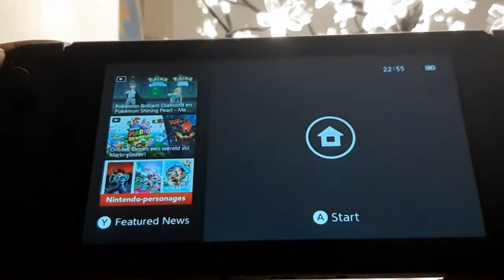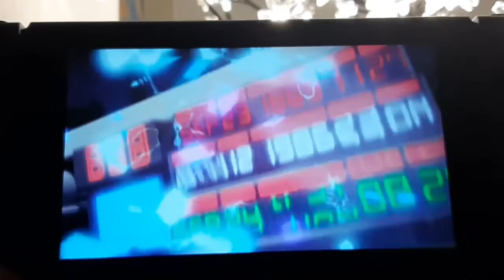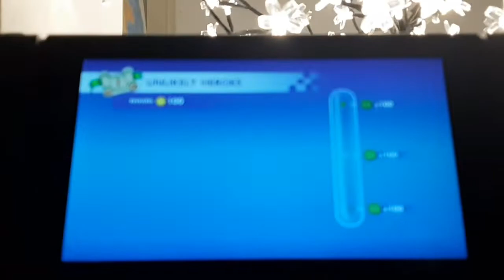MARIO + RABBIDS GAMEPLAY ON NINTENDO SWITCH!!!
yeah!!!